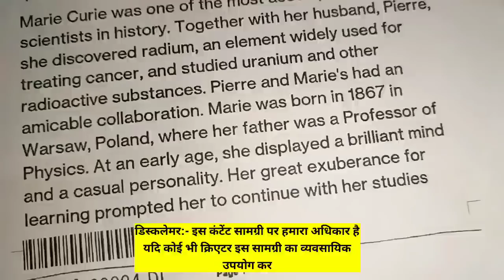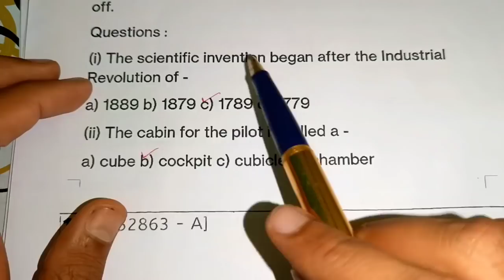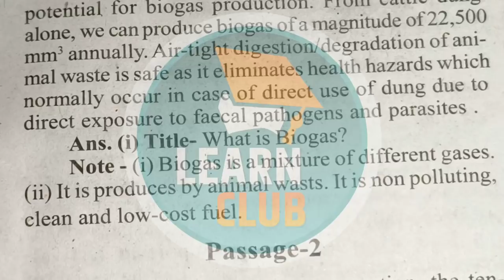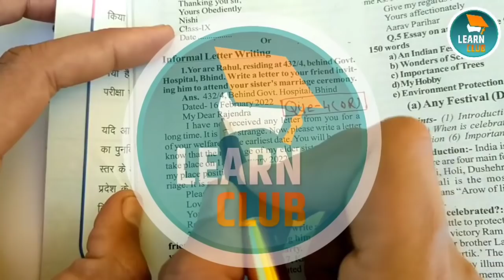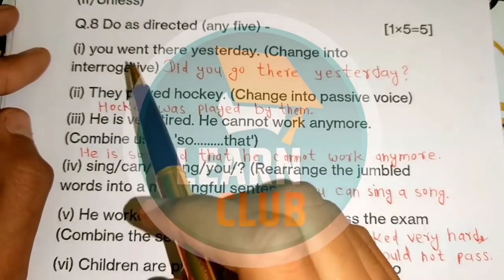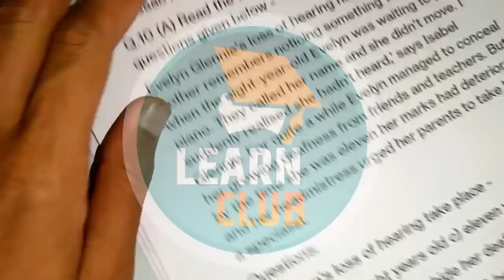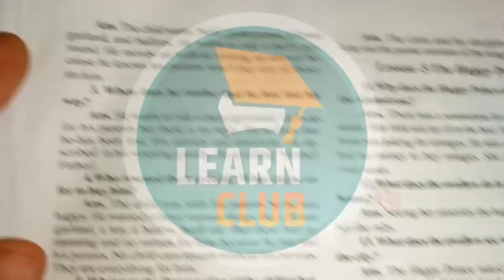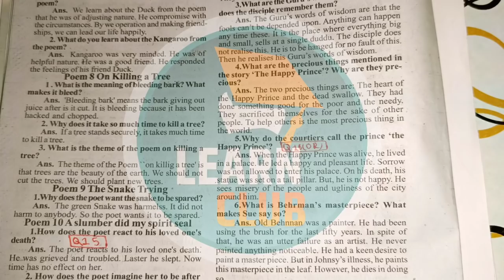class 9th english 💯 real paper set D 2022 mp board | 9th class ka board exam ka question paper 2022